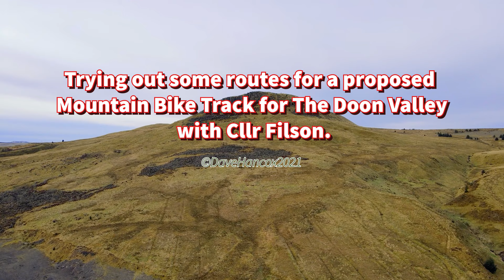Trying Out Proposed Mountain Bike Routes -Dalmellington -Doon Valley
Trying Out Proposed Mountain Bike Routes -Dalmellington -Doon Valley . DJI Mavic Air 2